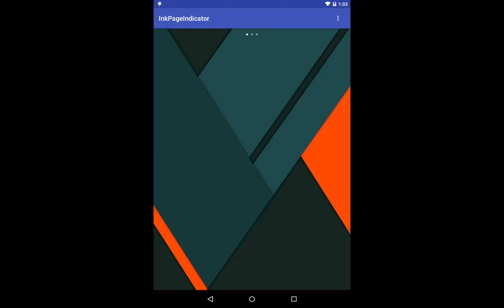InkPageIndicator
Demo of InkPageIndicator library